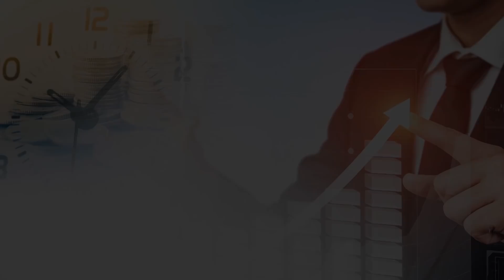지수는 오르는데 개인은 돈 못버는 주식시장! 외국인을 따라가야 하는 이유? (주식투자) | 이상준 골든브릿지증권 전 센터장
0:00 골든브릿지증권 이상준 전 리서치센터장 (촬영일 10월12일)
1:02 주식을 처음 접할 때, 누군가가 알려주는 정보매매를 통해 많이 하게 되고, 손실을 보게 된다.
1:56 주식의 실 가치보다 낮게 평가되어 거래될 때, 매입해서 오를 때까지 기다리는 것이 가치 투자이고 가장 이상적인 투자 방법이지만, 어렵다.
4:26 가치 투자를 위한 기본적 분석은 공부할 것이 많고 개인투자자가 접근하기 어렵다.
4:53 모멘텀 투자는 더 올라갈 것을 예상해서 투자하는 것으로 기술적 분석이라고 말하는데 이것도 어렵고 잘 맞지 않는다.
5:30 수급전략은 외국인과 기관이 어떤 종목을 사고, 파는지를 분석해서 따라 하는 것으로 접근하기 쉽다.
7:52 3월 코로나가 발생하면서 갑자기 고객 예탁금이 들어 났다. 처음에는 삼성전자와 현대차를 샀다.
8:52 지금은 기관처럼 매매하는 개인들이 많아서 수급의 흐름도 변하고 있다.
11:16 연기금은 국내 주식 비중을 잘 늘리지 않고, 처음에는 언택트 관련주들을 많이 매입해서 비중이 높아졌기 때문에 지금은 정리를 한다.
13:03 부채가 많다 적자가 문제가 아니라 연체율이 높아지면 심각해진다.
13:24 시가 총액에 비해 신용 잔고가 얼마나 많은지와 거래대금에 비해 신용잔고가 얼마다 많은지를 보아야 하는데, 아직 위험 수준은 아니다.
14:36 외국인이 매도를 계속하다가 한 종목을 한 번에 많이 사는 것과 연속적으로 사고 있는 지표는 중요하다.
15:34 1992년 자본시장이 개막되면서 외국인들이 저퍼 주식들을 사기 시작하면서 10~20배가 오르자 그 때 부터 외국인을 따라 하는 전략이 생겼다.
16:36 2003년 전 세계 경제가 안 좋을 때, 주식형 적립식 펀드가 품을 일으키면서 기관 투자의 힘이 세졌다.
19:07 수급은 예측할 수 없어서 실시간 추정치와 의미 있는 금액을 사는지, 연속적으로 매매를 하고 있는지, 거래량은 어떤지를 지표화해서 보면 좋다.
20:20 매도를 할 때도 거래가 중요하다. 매도가 강하기보다 매수가 위축되어서 거래가 안 되고 있다면 유보를 해야 한다.
23:01 종목에 대한 지식이 있으면 수급이 움직일 때, 확신을 할 수 있고 수급이 들어올 때, 기관, 외국인, 큰손의 움직임을 보면서 타이밍을 잡을 수 있다.
24:36 가장 권장하는 것이 가치 투자이지만 여러 가지 난관이 있기 때문에 보조 지표도 활용해볼 수 있다.

815머니톡